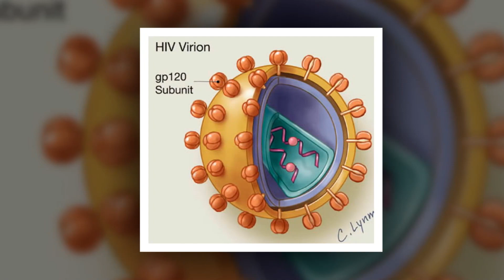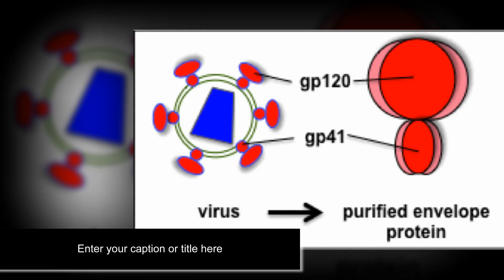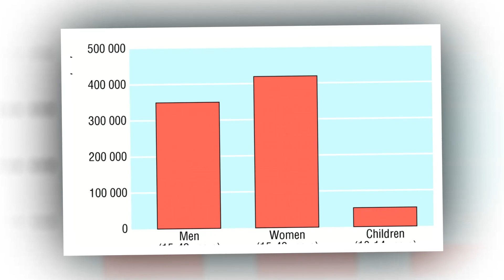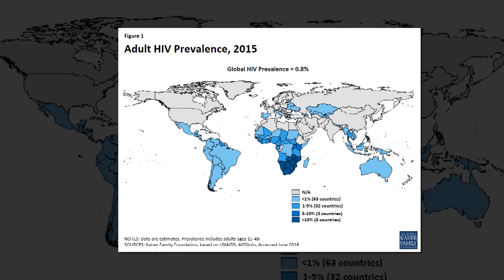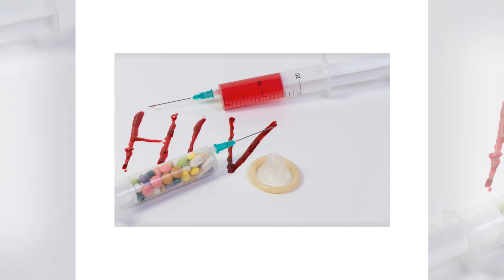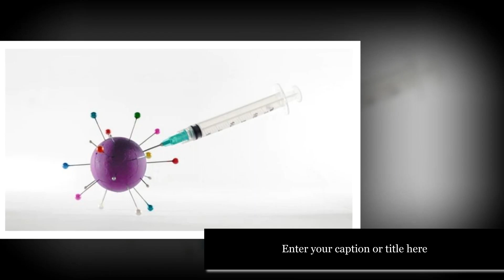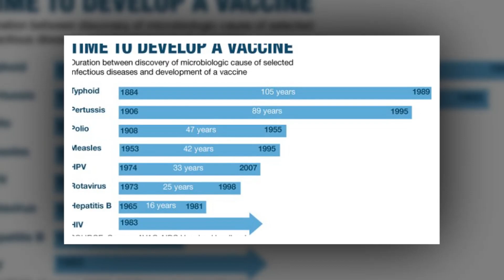African Phase I HIV vaccine trial shows encouraging preliminary results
Preliminary analysis of the immunological trial results demonstrates the induction of high frequencies of broadly specific T cells that recognise functionally conserved regions on HIV-1 and are therefore more protective.

Not all T cells are equally protective, and the T cells induced by this vaccine candidate, also called killer T cells, are underutilized in natural HIV-1 infection. Furthermore, the killer T cells the vaccine candidate induced in this trial were capable of inhibiting four major global HIV clades: A, B, C and D. Further analyses are ongoing with the first results expected to be submitted for a publication later this year. All the components of the vaccine candidate were well tolerated by the participants with no serious adverse events reported.